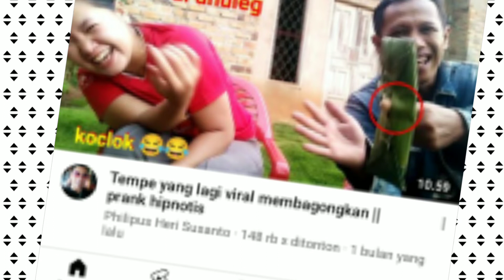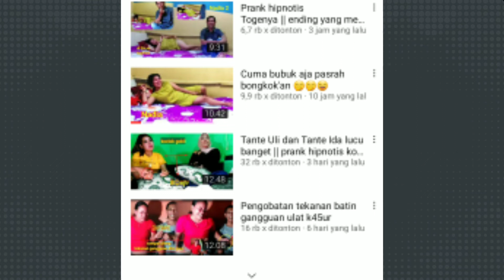Youtuber terkaya di Way Kanan Lampung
Menjadi youtuber terkadang melelahkan, sebagai youtuber juga butuh inspirasi channel lain untuk pembangkit semangat, siapakah youtuber terbaik di daerahmu saat ini??